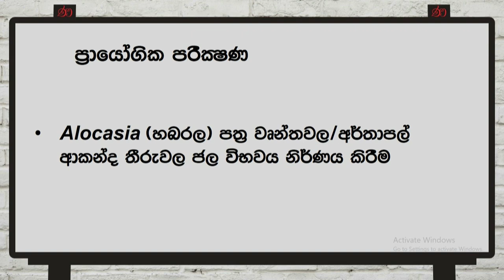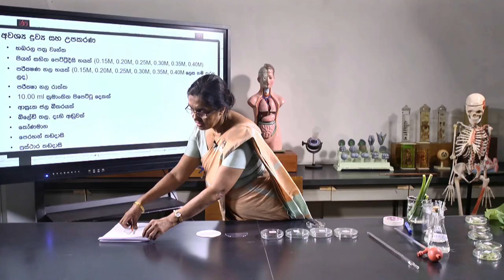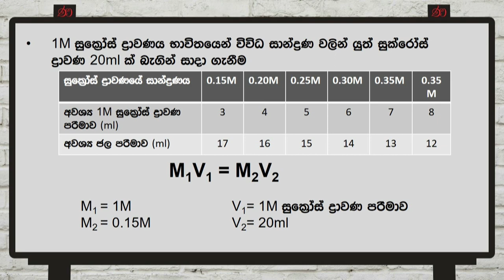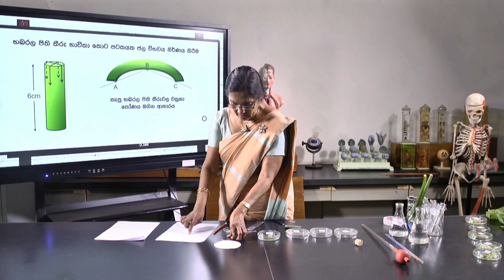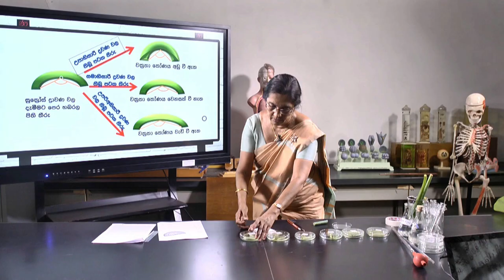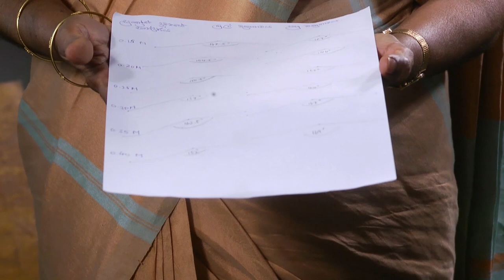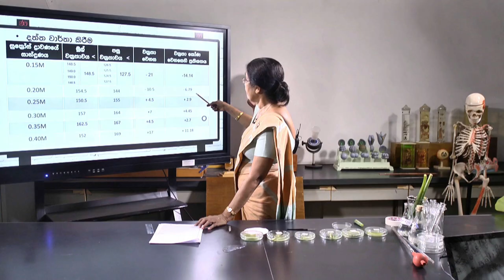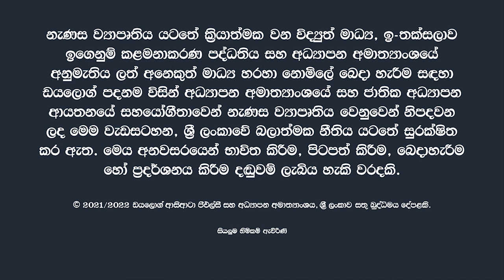AL | SM | BIO | PRC N0 21(1) | හබරල පත්‍ර වෘන්තවල තීරුවල ජල විභවය නිර්ණය | e-thaksalawa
Alocasia  (හබරල) පත්‍ර වෘන්තවල/ අර්තාපල් ආකන්ද තීරුවල ජල විභවය නිර්ණය

 හබරල පත්‍ර වෘන්ත තීරුවල වක්‍රතාව මනියි.
 පත්‍ර වෘන්ත තීරුවල වක්‍රතා වෙනසෙහි ප්‍රතිශතශ අක්ෂයේ හා සුක්‍රෝස් ද්‍රාවණවල
සාන්ද්‍රණ ඞ අක්ෂයේ යොදා ගනිමින් ප්‍රස්තාර අඳියි.
 පරීක්ෂණාත්මක ප්‍රතිඵල අර්ථකථනය කරයි.
 ප්‍රස්තාරයෙන් ලැබූ දත්ත උපයෝගි කර ගෙන හබරල පත්‍ර වෘන්ත සෛලවල ජල
විභවය නිර්ණය කරයි